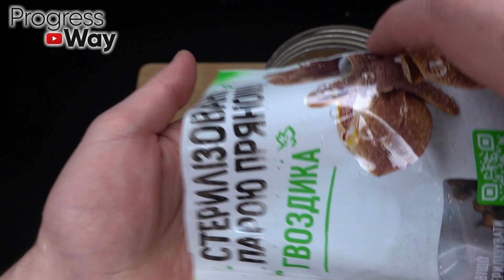Reinigen Sie Ihre Leber in 3 Tagen! Omas Rezept. Der gesamte Schmutz wird aus dem Körper austreten!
❗️Schalten Sie Untertitel ein und sehen Sie sich Videos in Ihrer Muttersprache an!⬆️
👉Wir übersetzen jedes Video in alle Sprachen der Welt❤️
EINE WARNUNG! Der Kanal dient nur zu Informationszwecken. Alle Empfehlungen sind mit dem behandelnden Arzt abzustimmen!
  ❤️ Freunde, wenn dir das Video gefallen hat, kannst du dem Kanal helfen:
  📢 Teilen Sie dieses Video mit Ihren Freunden in sozialen Netzwerken. Die Kette + Rezept wird auf Ihrer Seite gespeichert!
  👍 Bewerte das Video! 👍 - das ist schön und wichtig für die Entwicklung des Kanals!
  SCHREIBE EINEN KOMMENTAR oder zumindest einen Smiley. Es ist nicht schwer für Sie, aber ich werde mich sehr freuen! 🤗
▶ Schalten Sie den Klingelton 🔔 ein, um über neue Videos benachrichtigt zu werden und auf dem Laufenden zu bleiben!